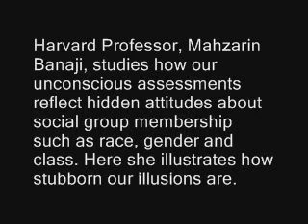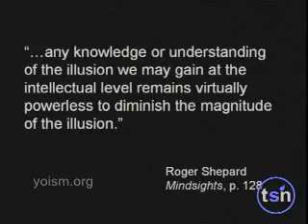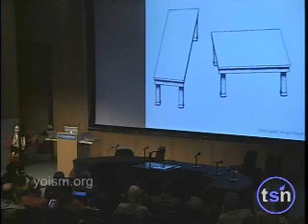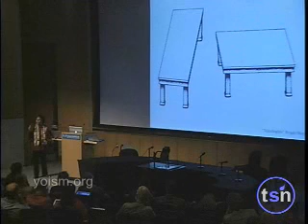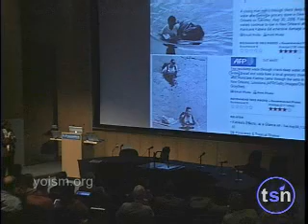Beyond Belief: The Table Top Illusion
Harvard Professor, Mahzarin Banaji, studies how our unconscious assessments reflect hidden attitudes about social group membership such as race, gender and class. Here she illustrates how stubborn our illusions are.  This and other uncanny illusions also illustrate that reality is constructed in minds.  To explore this further, with even more powerful optical illusions (you can also download this video there).